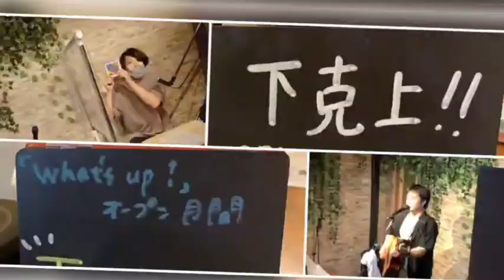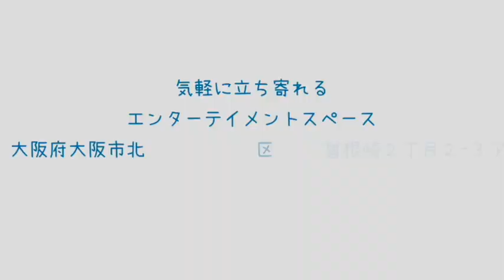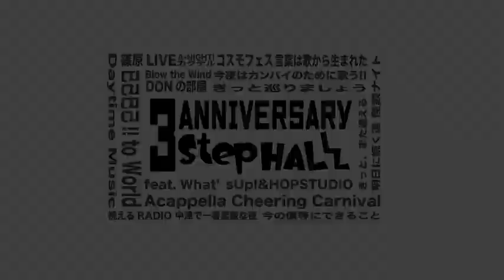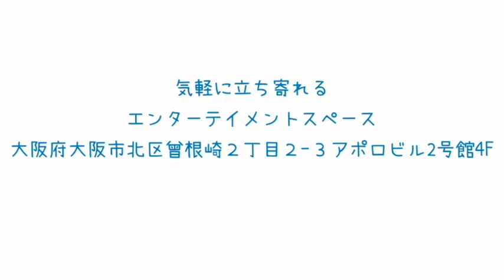2021/10/27 DDストリート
2021/10/27　DDストリート
ドン・キホーテ梅田本店前にて
ストリートイベントをしてます！！！
その様子を！